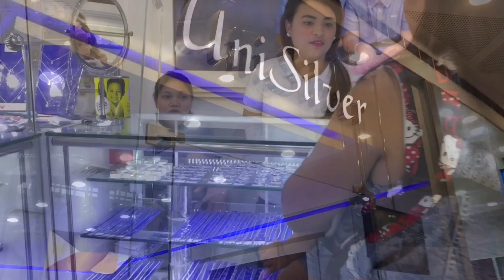Baby Ear Piercing + Great Image Family Picture + Kuya J Restaurant